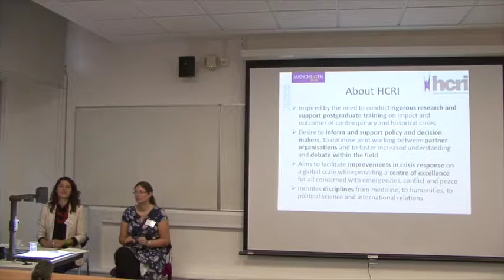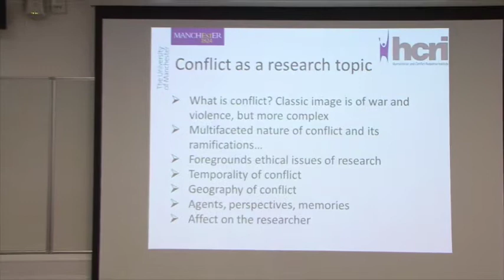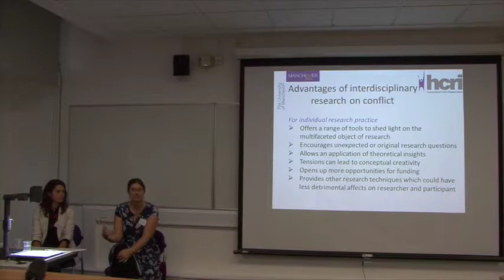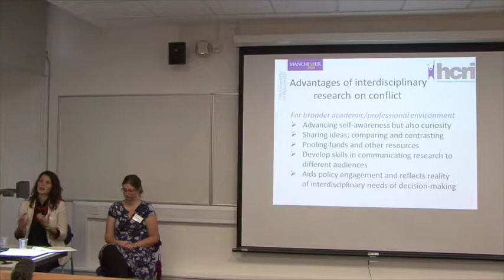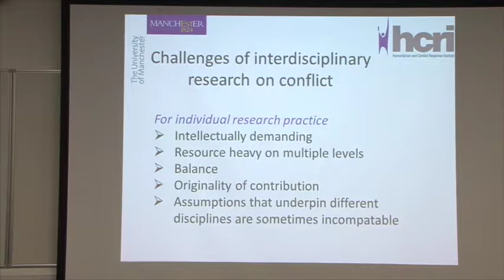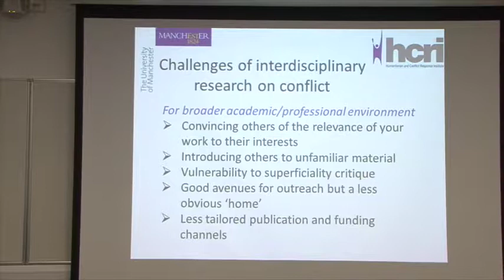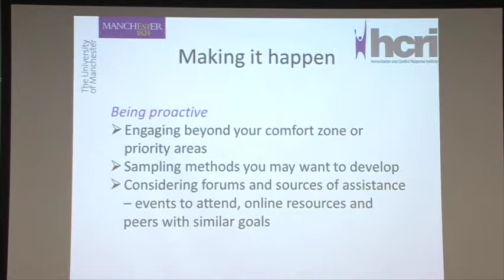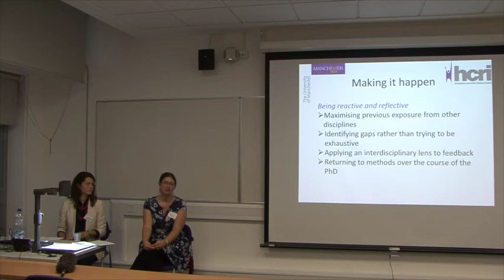Researching Conflict and Response by Dr Eleanor Davey and Jessica Hawkins - Methods Fair 2014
An introduction to work in & across different disciplines in the HCRI. It will highlight some of the challenges & advantages of interdisciplinary research, both in terms of individual research practice & in collaborative projects.